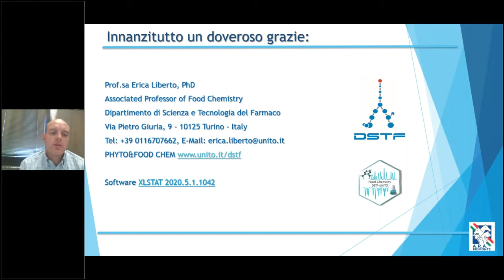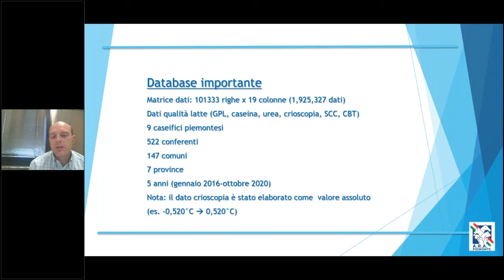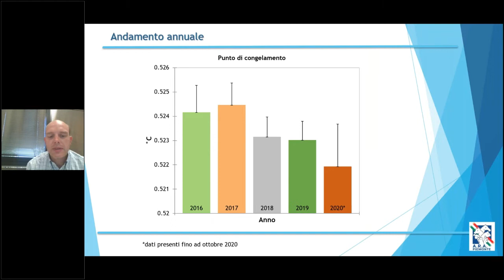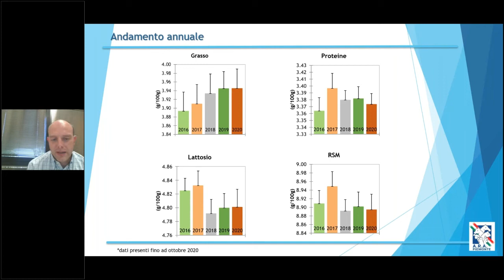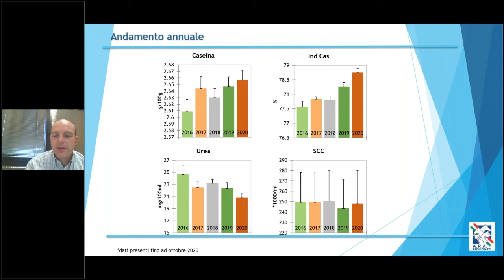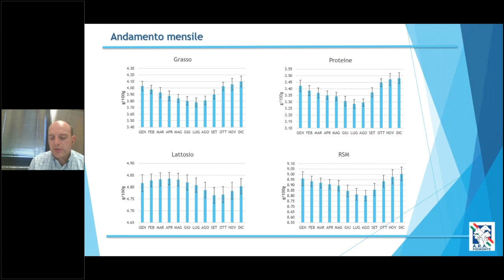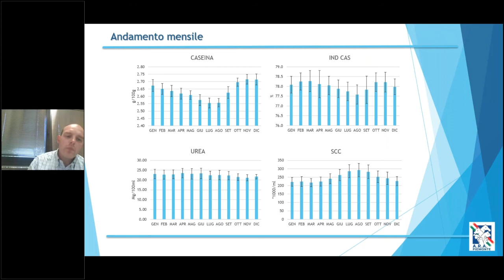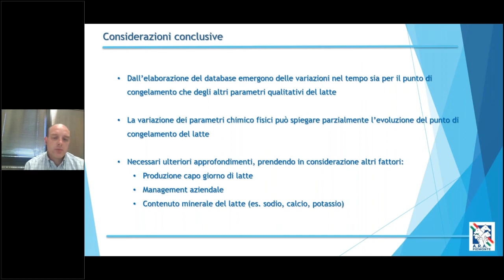INNOVAMILK - Valutazione dell’andamento della crioscopia in Piemonte dal 2016 ad oggi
Andrea Revello Chion, Associazione Regionale Allevatori del Piemonte, descrive com’è variato il punto di congelamento (indice crioscopico) nel periodo dal 2016 al 2020 in relazione agli altri parametri qualitativi.  I risultati presentati sono stati ottenuti grazie anche alle ricerche del progetto INNOVAMILK, sostenuto da Ager-Agroalimentare e ricerca.